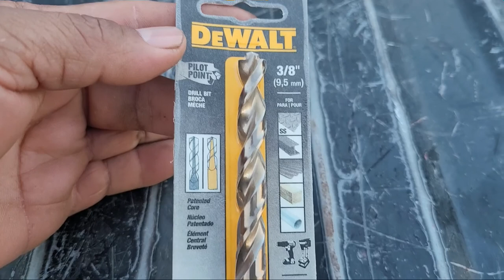cambiando la percha delantera